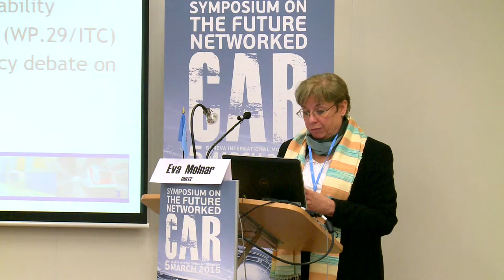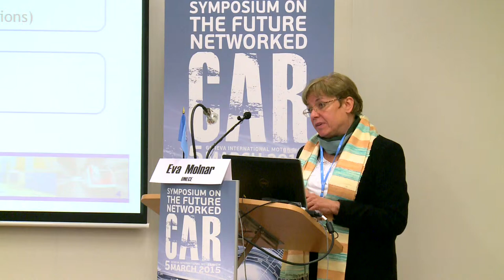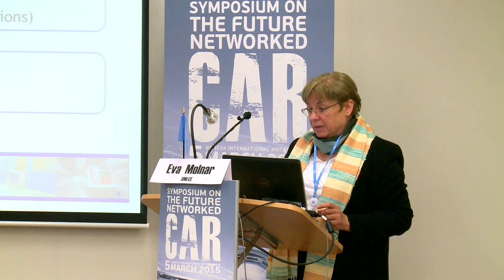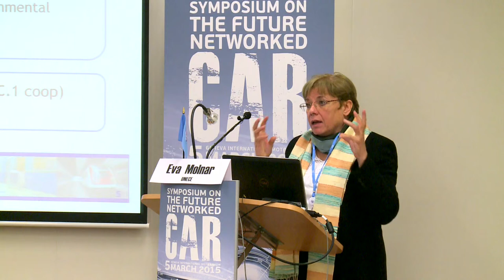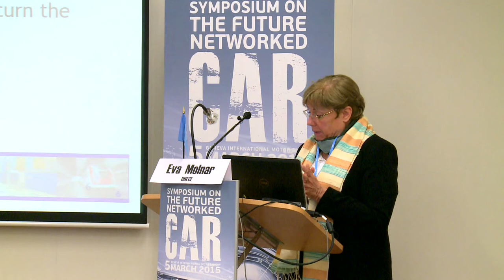Eva Molnar, Director, Transport Division, UNECE : ITU Symposium on the Future Networked Car, 2015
Eva Molnar, Director, Transport Division, UNECE, speaking at the Executive Session focusing on Updates on the Connected Car of ITU Symposium on the Future Networked Car, 2015.